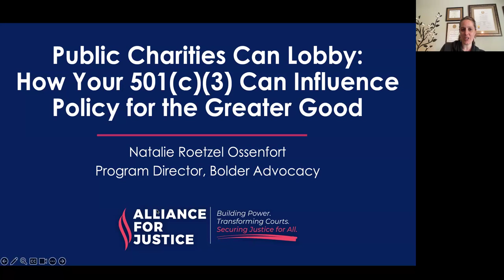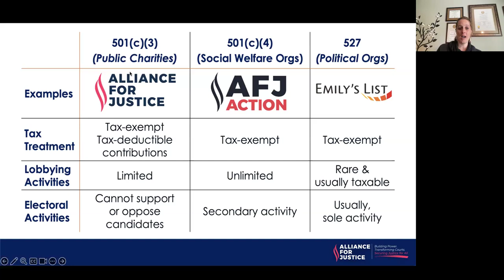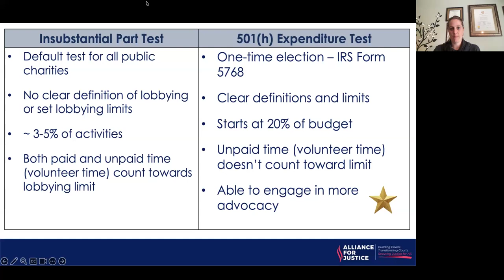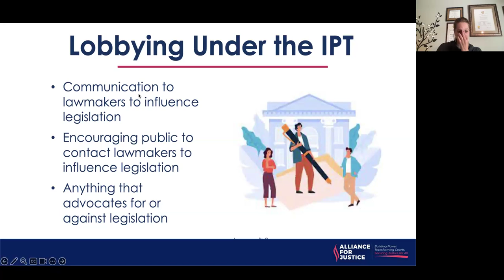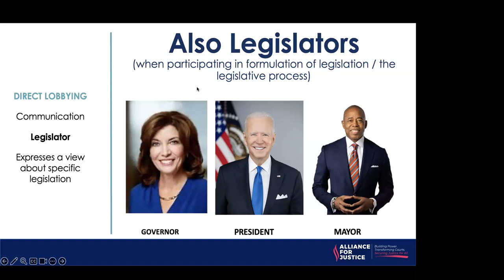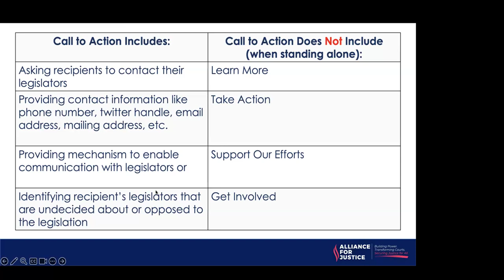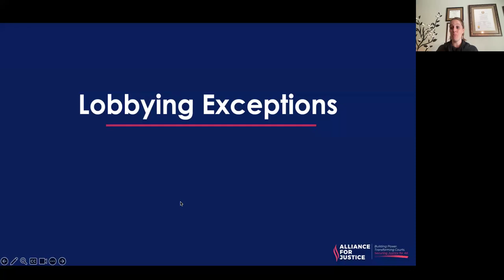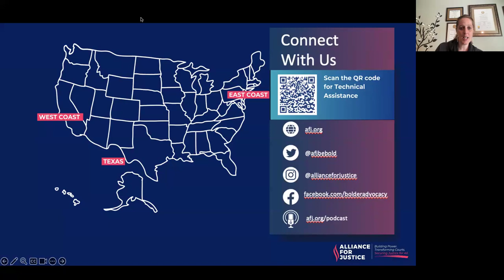Public Charities Can Lobby: How Your 501(c)(3) Can Influence Policy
Taught by Natalie Ossenfort

Gain a clear understanding of what advocacy activities a 501(c)(3) can engage in and how to maximize your non-lobbying advocacy.